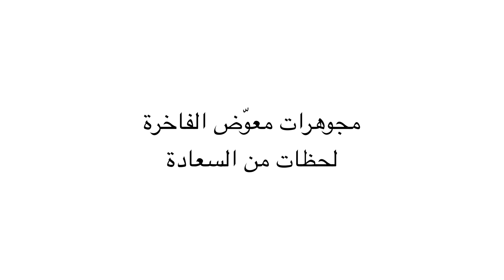Celebrate the Moment with Mouawad High Jewelry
For over a century, Mouawad has been creating magnificent bejeweled works of art to celebrate your most precious moments. Handcrafted with a firm commitment to the traditions of jewelry making, each High Jewelry ensemble offers both rarity and timelessness. This time, Mouawad has explored new frontiers of artistry, and offers a new, dazzling diamond jewelry collection that is more beautiful, more brilliant, and more scintillating than any other ― because you deserve nothing less, on your wedding day, and every day.
About Mouawad
Led by fourth-generation Co-Guardians, Fred, Alain, and Pascal Mouawad, and backed by more than a century of excellence in its field, Mouawad remains a family business built upon artistic excellence, superb craftsmanship, trust, and relationships. Mouawad designs, manufactures, and sells its own exclusive jewelry and timepiece collections ranging from boutique collections and haute joaillerie to magnificent bespoke masterpieces and objects of art. The Mouawad brand has penetrated continents across the world, while retaining its eminent position as a jeweler to royalty, high society, celebrities, and those who appreciate the finest standards of dazzling craftsmanship. The vision at Mouawad has always been to enchant and build lifelong relationships with customers by offering a wide range of jewels and timepieces for all occasions. to discover more.